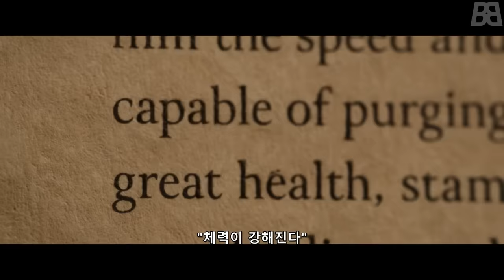신을 죽이는 우주적 존재의 무기 등장! 삭제장면 2개까지 포함해서 '토르4 러브&썬더' 몰아보기